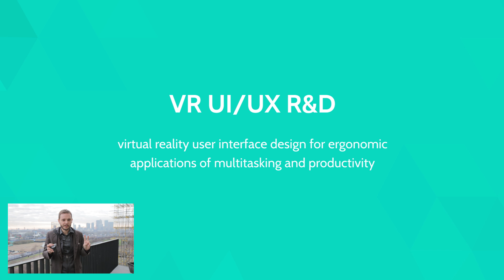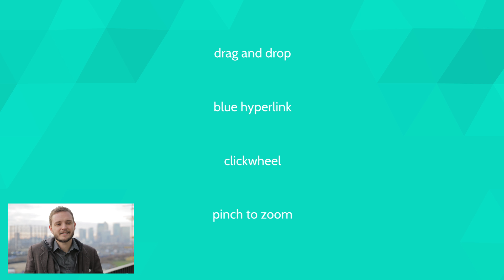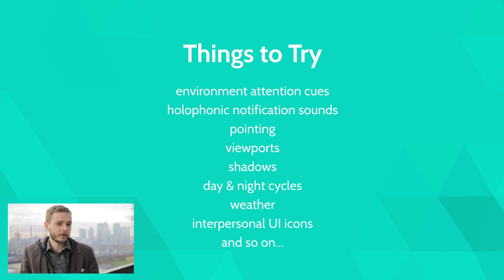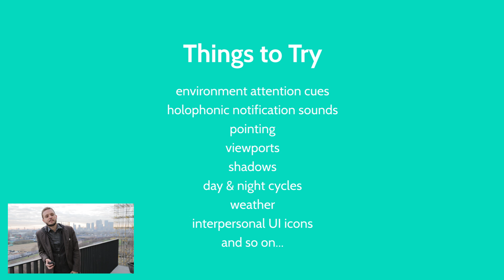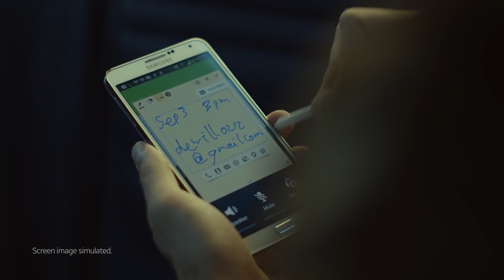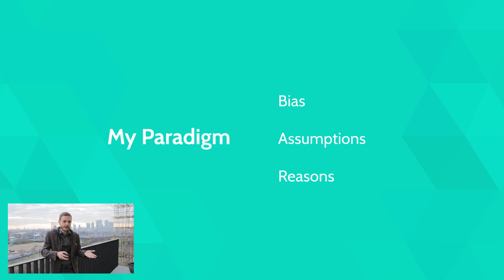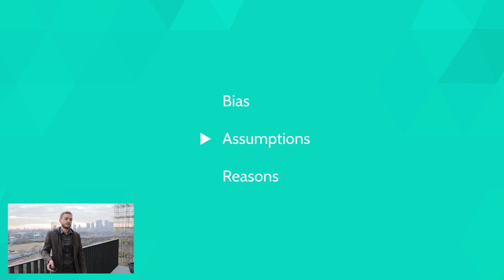VR Interface Design Manifesto (2014)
A declaration of intent for the research and design of user interfaces for ergonomic multitasking in virtual reality, focused primarily on the interaction design of operating systems and browsers. The purpose of this manifesto is to explain intent as well as individual bias, assumptions, and reasons. - Dec 2014

(aka, doing a presentation of my project's direction for the university while reading off a computer screen but coming off cringily smug because I didn't know how to act natural)

Presented by MikeAlger at Ravensbourne in London.